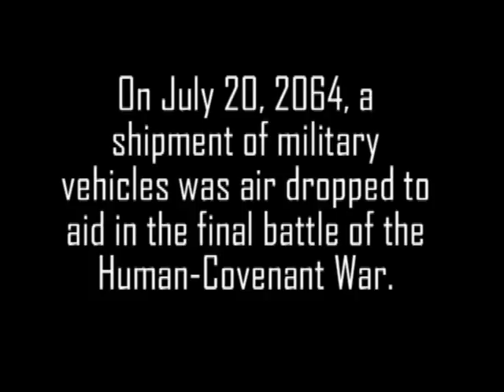Charlie & The Wall Trailer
Trailer to a solo series follow the adventures of Charlie from Underachievers.